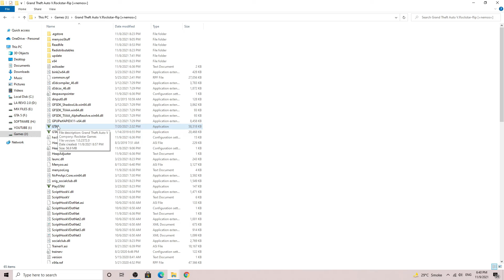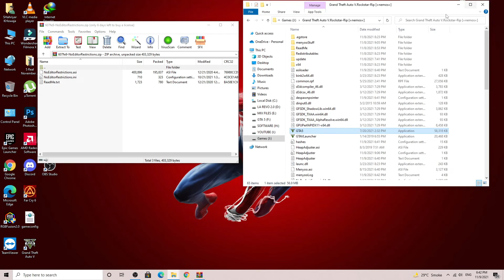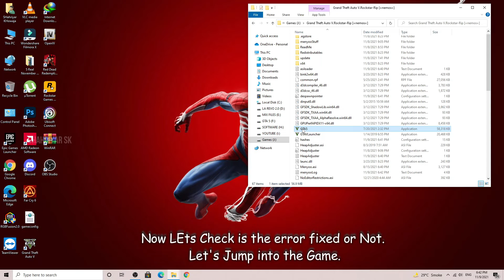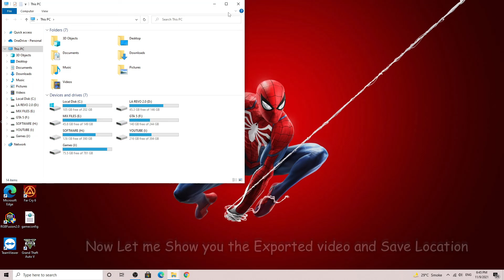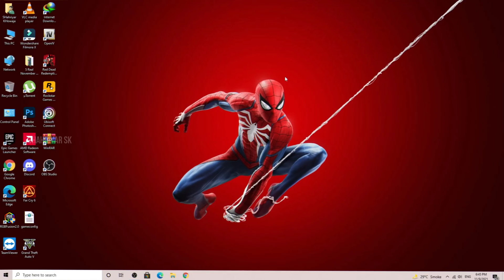How to fix rockstar editor export video | Rockstar editor errors fixed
Hey guys.. what's up? In this video tutorial I am going to show you
GTA 5 - How To Fix Rockstar Editor Export Error Fix | Rockstar Editor's Error Fixed | GTA 5 MODS

►►DOWNLOAD◄◄
Rockstar Editor's Error Fixed File :